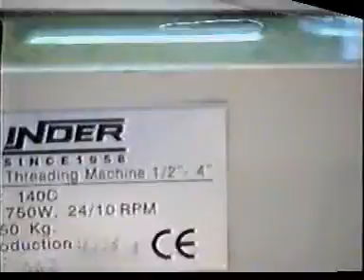P 140C ELECTRICAL THREADER 1 2 TO 4